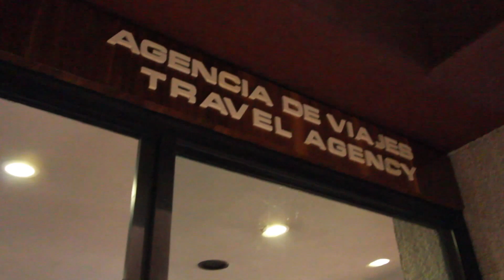Sevilla Palace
Sevilla Palace es un hotel en el famoso Paseo de la Reforma de la Ciudad de México. La propiedad tiene una piscina rodeada por jardines, gimnasio, dos restaurantes, un bar con música de piano, un bar deportivo y 413 habitaciones y suites.